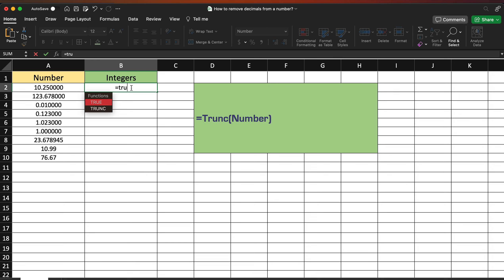How to remove decimals from a number?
Remove decimals without rounding